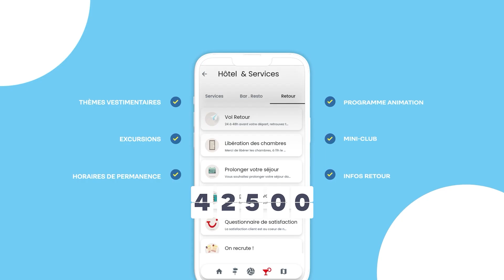Rétrospective 2023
🥰 À tous nos animateurs, à tous nos vacanciers, une excellente année 2024 à vous et à vos proches.
Et à bientôt dans nos clubs! 🎉🥳